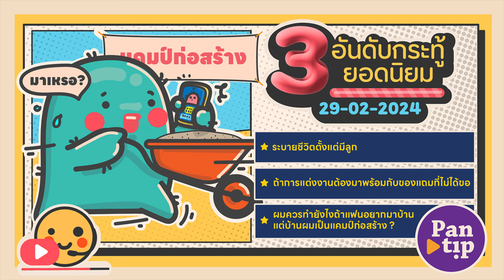3 อันดับกระทู้ฮิตบนพันทิป 29-02-2024 Daily Podcast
มาร่วมอัปเดตกระทู้ที่มีคนพูดถึงมากที่สุดทุกวันบน Pantip เว็บบอร์ดออนไลน์ยอดนิยมของประเทศไทย พอดแคสต์ของเรานำเสนอหัวข้อที่กำลังมาแรง 3 อันดับแรกและให้ความคิดเห็นและการวิเคราะห์เชิงลึก ไม่ว่าคุณจะสนใจเทคโนโลยี ไลฟ์สไตล์ การเมือง หรืออื่นๆ ลองเปิด YouTube เพื่อรับพอดแคสต์ที่มีชีวิตชีวาและให้ข้อมูล ซึ่งจะทำให้คุณรู้ทันเทรนด์และการพัฒนาล่าสุด อย่าพลาด!

00:06 ระบายชีวิตตั้งแต่มีลูก

03:27 ถ้าการแต่งงานต้องมาพร้อมกับของแถมที่ไม่ได้ขอ

06:14 ผมควรทำยังไงถ้าแฟนอยากมาบ้านแต่บ้านผมเป็นแคมป์ก่อสร้าง ?